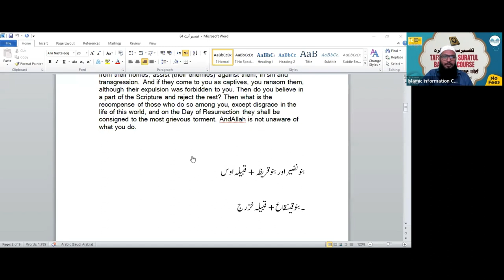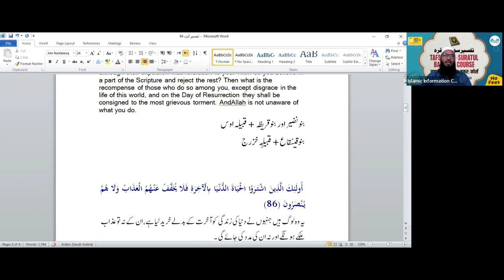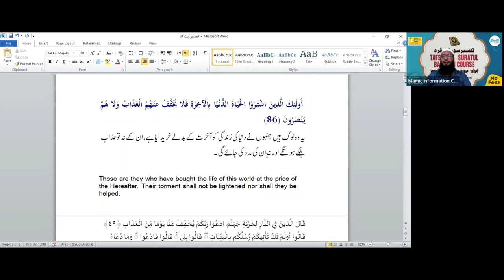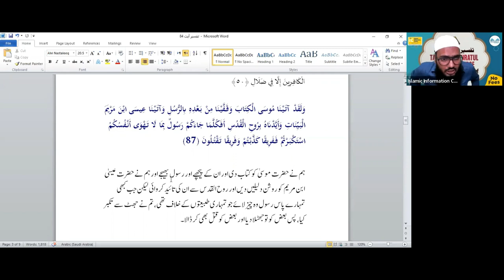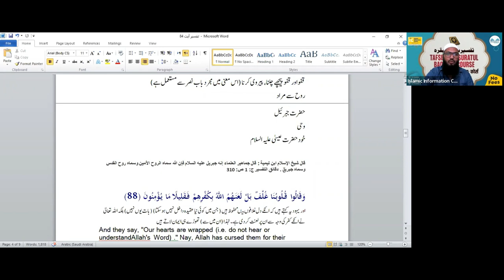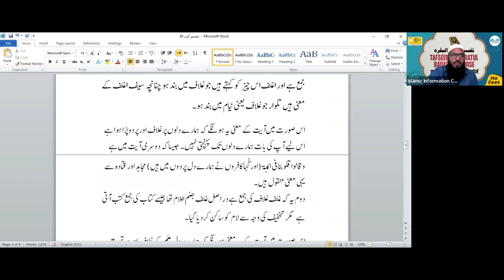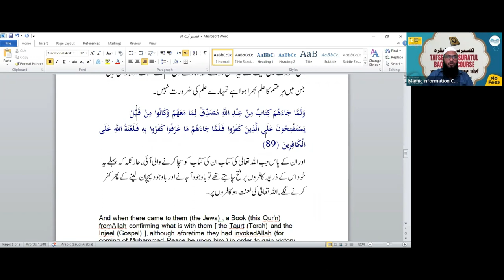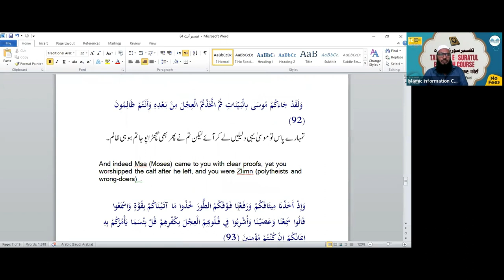Tafseer Surah Al Baqrah Hindi Urdu - Online Course - Class 31 | Shaikh Sarfaraz Faizi